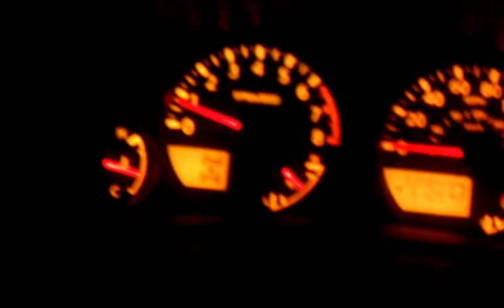My Edited Video